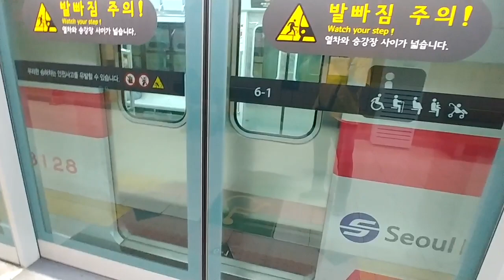8호선 모란행 열차 신형 전동차를 타보았다!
2024년 6월 1일 촬영
Line 8
I rode the new train to Moran!
(828편성)